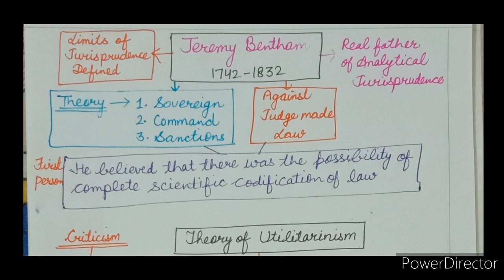Concept of Analytical School - Jeremy Bentham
In this video , Adv. Vanita is explaining various aspects of Analytical School provided by Jeremy Bentham.